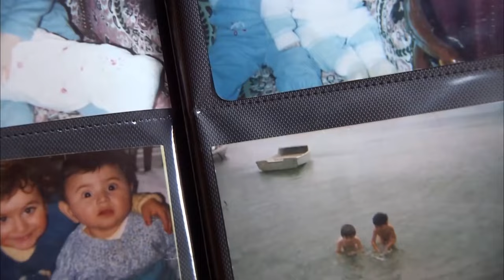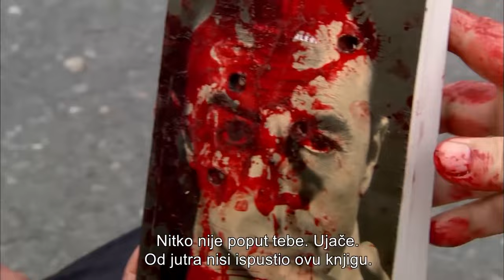Ezel | Hrvatski Epizoda 144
(Ezel in Croatian Subtitles)